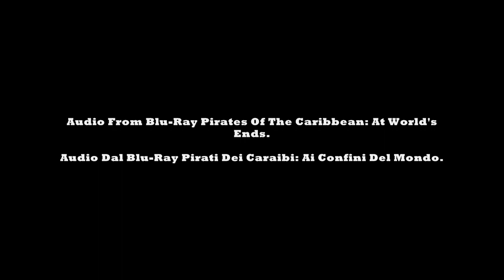Dolby Digital TrueHD - Panasonic-SC-BT100 (Master 7.1 Audio Definition)